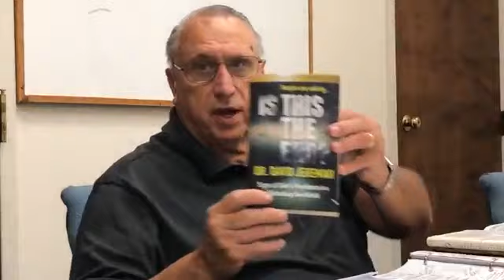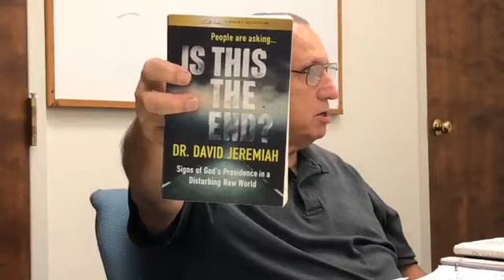Wednesday Evening Bible Study 10/4/2023